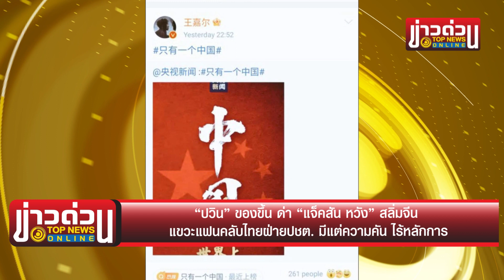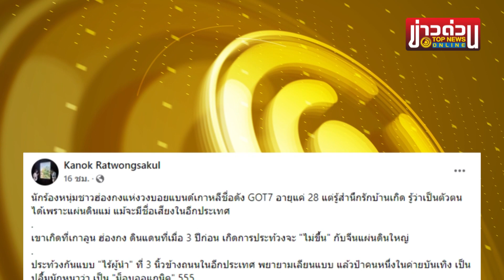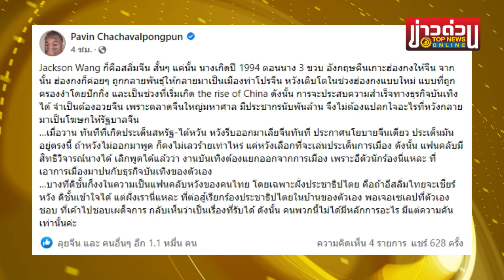"ปวิน" ด่า "แจ็คสัน หวัง" สลิ่มจีน แขวะแฟนคลับฝ่ายปชต. มีแต่ความคัน ไร้หลักการ | ข่าวด่วน | TOP NEWS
ไปกันใหญ่ "ปวิน" ฉุน "แจ๊คสัน หวัง" หนุนจีนเดียว ด่าแหลกเป็นสลิ่มจีน